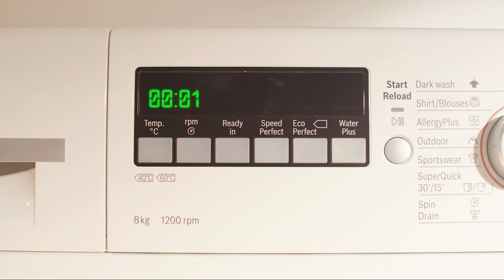Franko Andrijašević - ružičasti dres